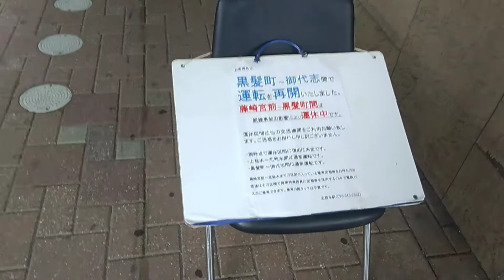熊本電鉄脱線事故により藤崎宮前駅閉鎖中